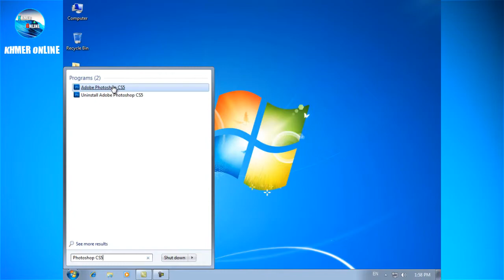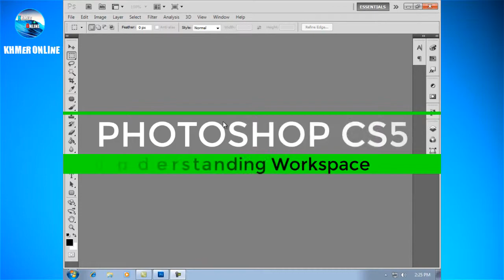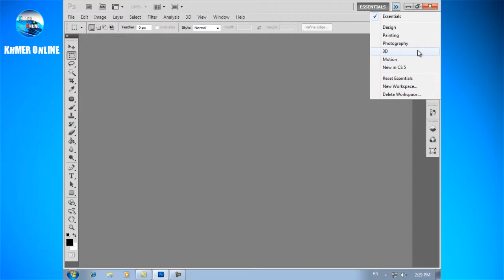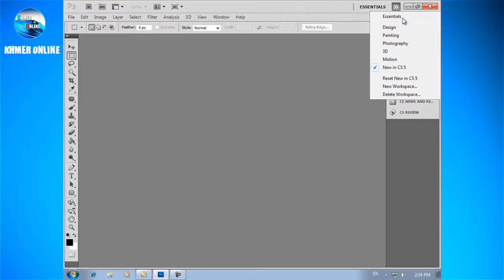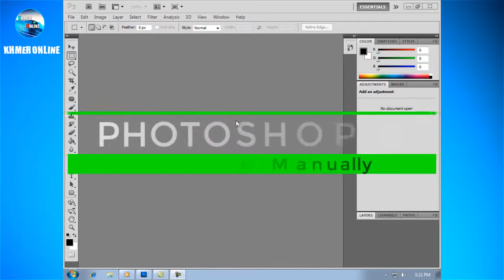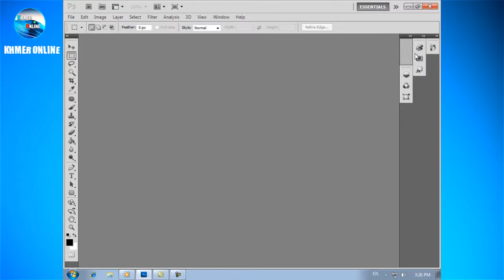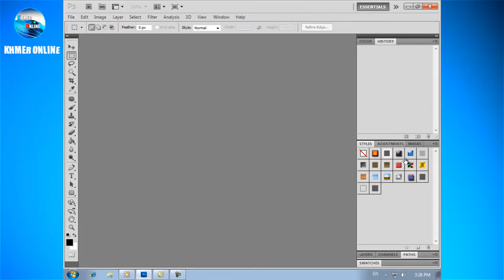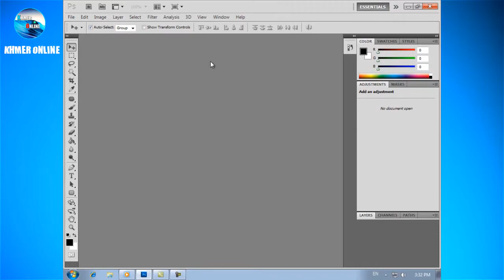រៀនកាត់តរូបភាព | Photoshop CS5 : E01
Adobe Photoshop ជាកម្មវិធីមួយសម្រាប់រចនាក្រាហ្វិកដែលបានចែកចាយដោយក្រុមហ៊ុន Adobe System
ដែលអាចដាក់ឲ្យដំណើរការលើ MacOS និង Windows ផងដែរ។

ហើយកម្មវិធីនេះផងដែរត្រូវបានបង្កើតឡើងនាឆ្នាំ 1987 ដោយបងប្អូនប្រុសជនជាតិអាមេរិកពីរនាក់ គឺលោក
Thomas និង លោក John Knoll ដែលបានលក់កម្មសិទ្ធបញ្ញាទៅឲ្យក្រុមហ៊ុន Adobe System Incorperated
នៅឆ្នាំ 1988។

Adobe® Photoshop® CS5 Extended software is the ultimate solution for advanced digital imaging,
delivering all the editing and compositing capabilities of Photoshop CS5 plus breakthrough tools that
let you create and edit 3D and motion-based content.

INNOVATE IN 3D
Go beyond traditional image editing by bringing 3D elements to your 2D artwork directly within your
favorite digital imaging application, which now offers an easy on-ramp to 3D image creation.

MAXIMIZE CREATIVE IMPACT
Explore new creative possibilities with tremendous precision and freedom. Easily select intricate image elements, such as hair. Create realistic painting effects. Remove any image element and see the space fill in almost magically.